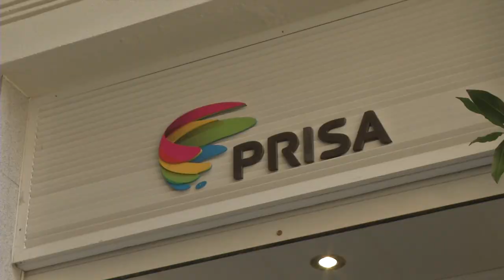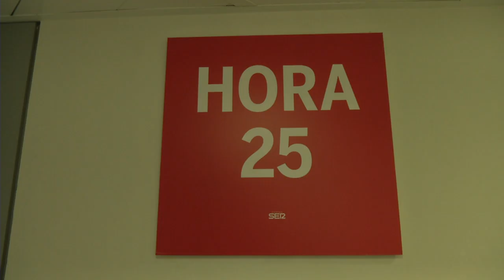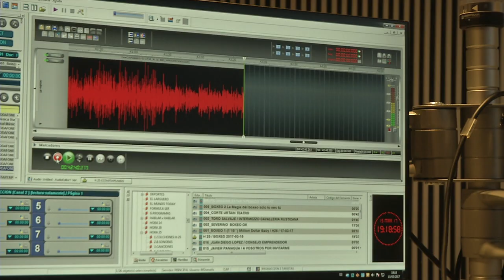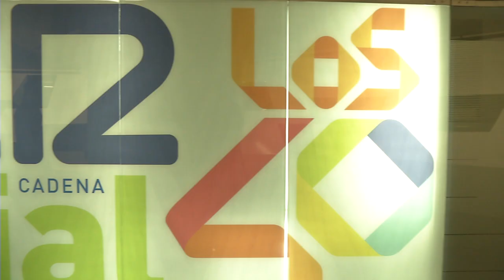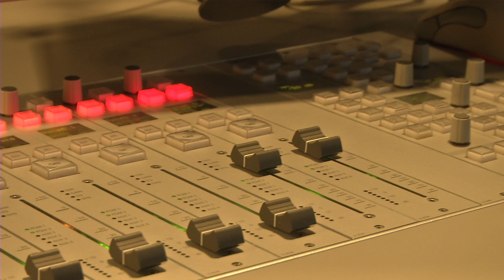CADENA SER REPORTAJE